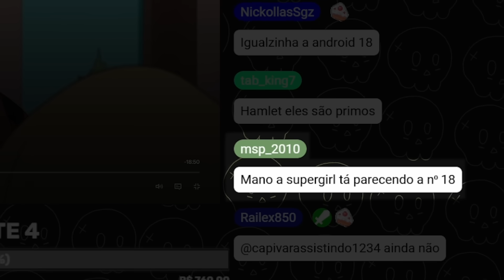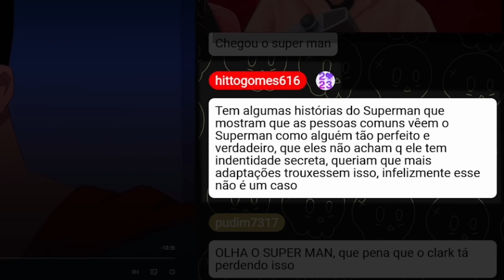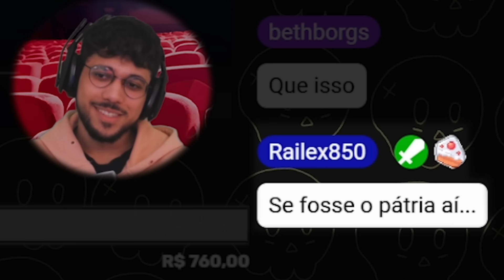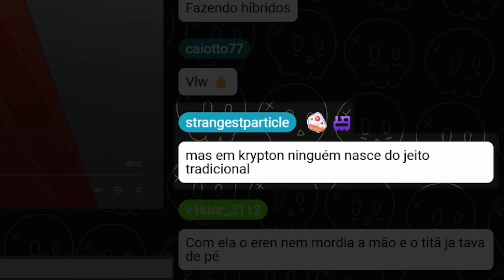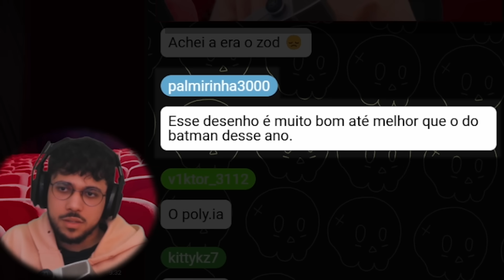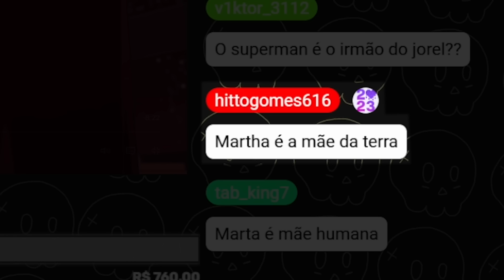A SUPERGIRL CHEGOU INSANA!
editor:

somos todos uma caveira por dentro.